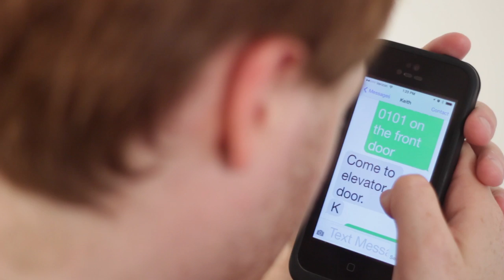What It's Like To Go Blind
What it's like living with Macular Degeneration.

Thanks to Marc Muszynski for sharing his story.

MUSIC

ThinkStock Media
Graph Paper
Photographer:
kanate